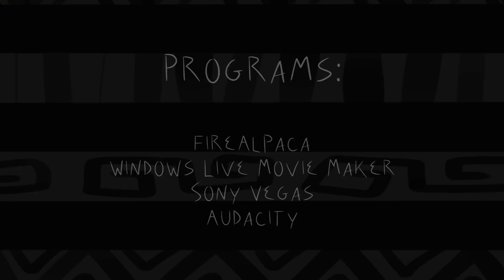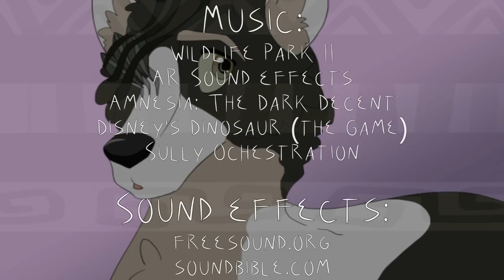Painted Flowers - Episode 8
Episode 8 - Muambe's Wrath (part 1)

Finally finally finally, this beast is done.
Things are starting to HEAT UP a little, wouldn't you say?

Regarding the big style change @12:40 - a while ago I announced that I would start making episodes in a "PMV"/ illustrated format. This is faaaar less work for me, and episodes will be out faster! I will miss animation but this is definitely the correct choice. As time moved on I realized it's just not practical for me to animate PF anymore. I'm an adult with a job and a life, and animation just takes time and energy that I no longer have.

On the bright side, the other reason this episode's production was so slow is that I got a puppy in May! You can see a picture of her in the credits but I talk about her a lot on my Twitter! She's 6 months as I write this and it's kind of amazing how this video has been in production longer than she has been alive.

ALSO, yes this episode is titled "part 1", but episode 8 is separate from episode 9. I call it so because they kind of tie into each other, no other reason.

I don't know what else to write. Hope you guys enjoy.